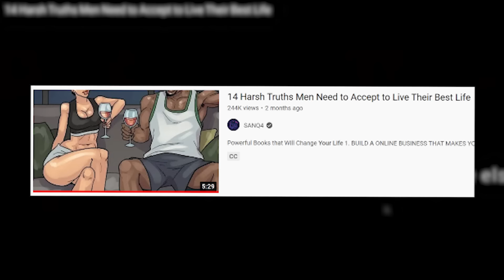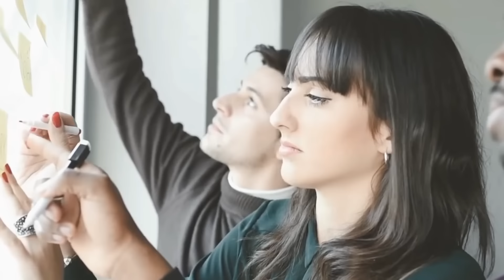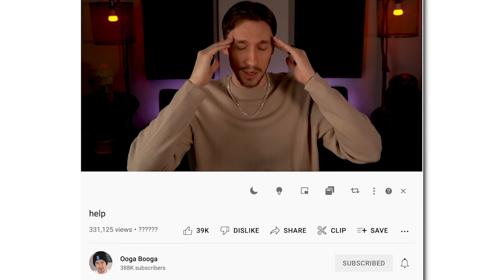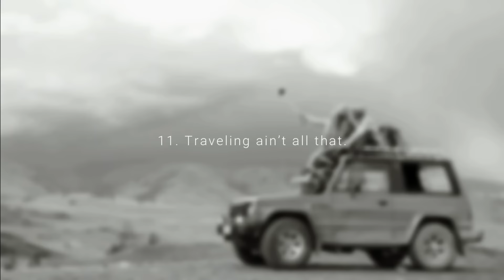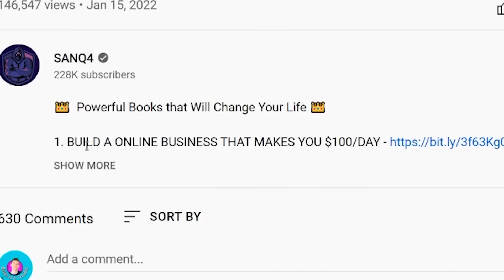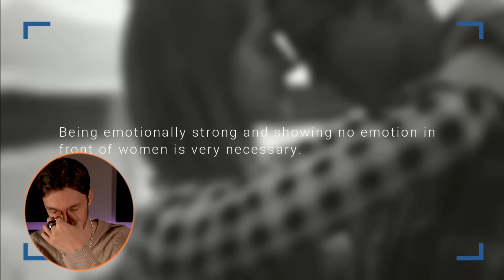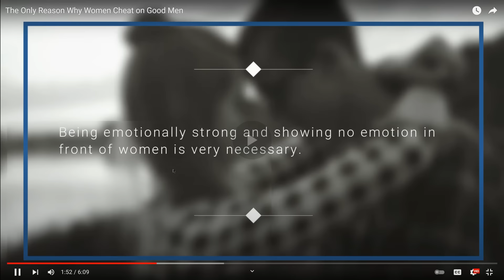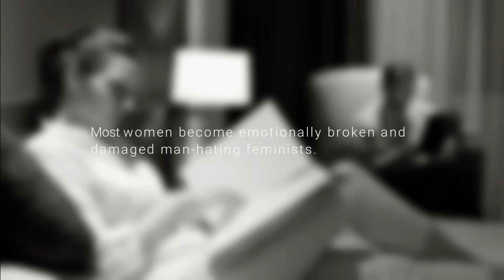Why Girls Cheat